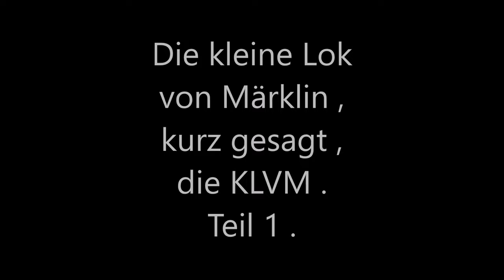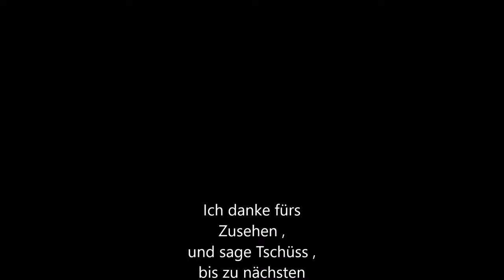Die KLVM von Märklin Tei 1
In diesem Video zeige ich die ersten Neun KLVMs , wo Märklin / Primex ab 1972 in das Märklin Programm offiziell zum kaufen aufgenommen , produziert hat .